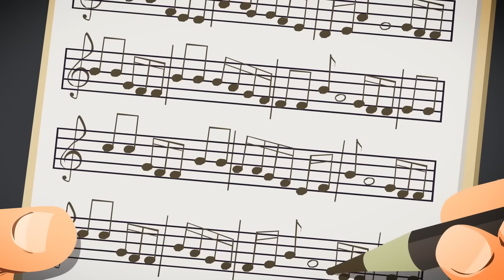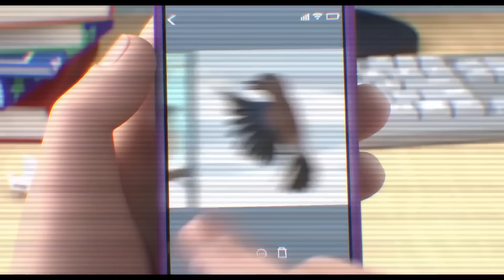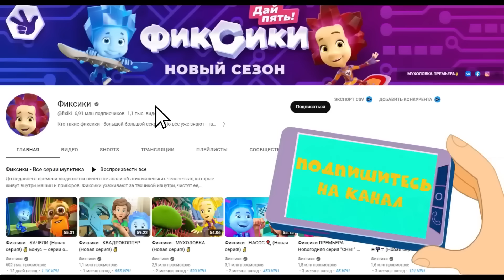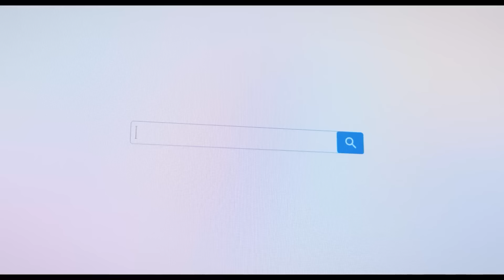🔥Фиксипелка «Велосипед» и другие! Фикси-дискотека!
Песенка-фиксипелка «Велосипед» из серии Фиксиков «Фонограмма» — и другие любимые песни! Начинаем фикси-дискотеку! Танцуйте и пойте с нами!

Смотри добрые видео для детей:
Фиксики - Раз-два-три-четыре-пять, вышел фиксик погулять!
Фиксики - Фиксики танцуют с Кукутиками! Песенка "Помогатор"
Фиксики - Фиксики танцуют с Кукутиками! Песенка "Винтик"
Фиксики - МЧС - Пожарная часть - Тушение пожара - Фиксики в КидБурге - Городе профессий